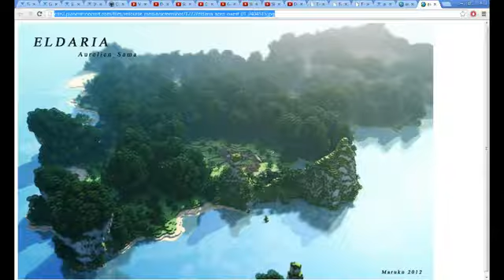TerraFirmaCraft LiveStream - The Basement p2